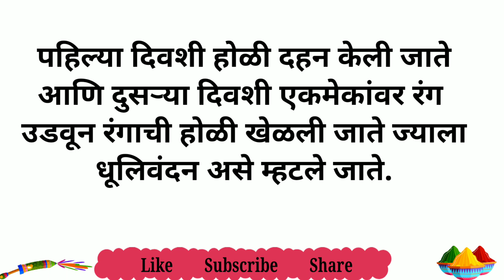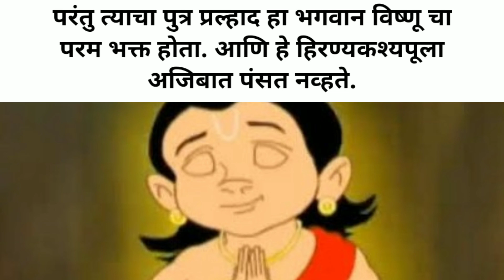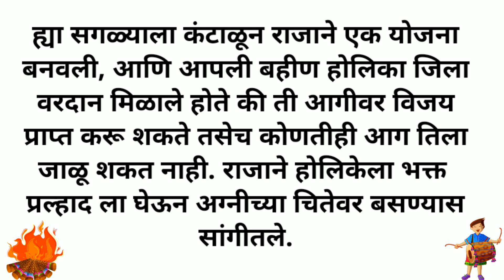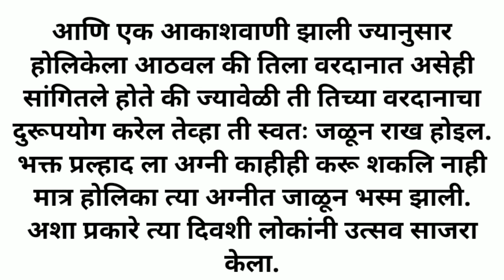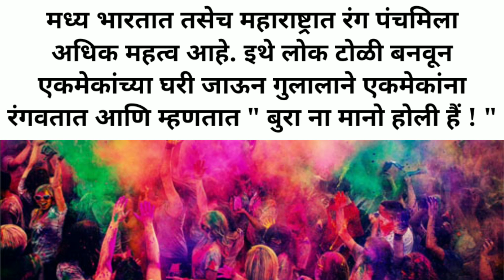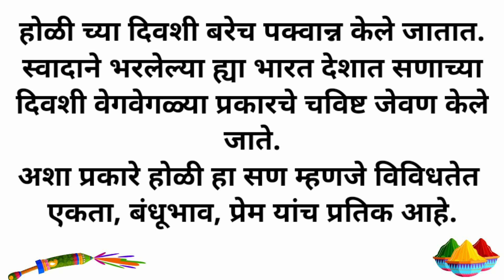Holi Marathi Nibandh | Marathi Essay On Holi | होळी सविस्तर माहिती | Holi Marathi Speech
This video is very useful to students, kids and all
It gives you complete information about Holi festival in Marathi. You can prepare speech and essay.